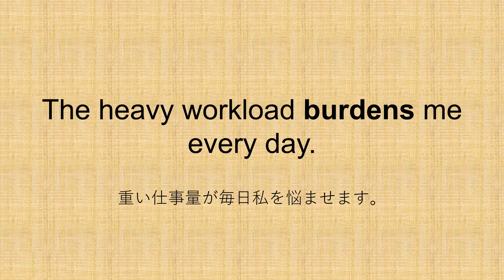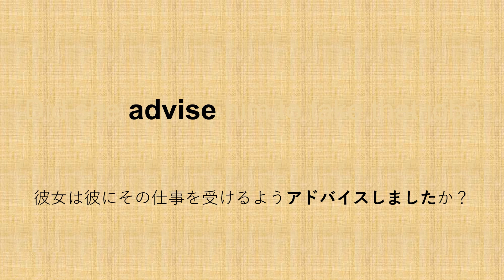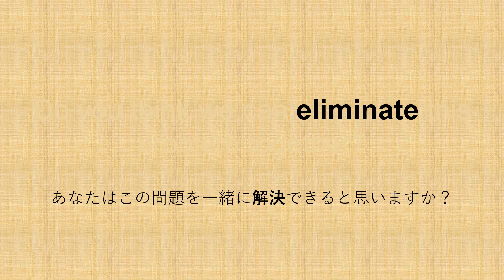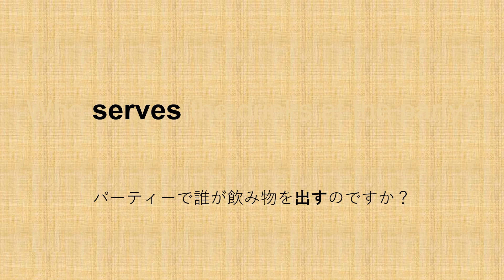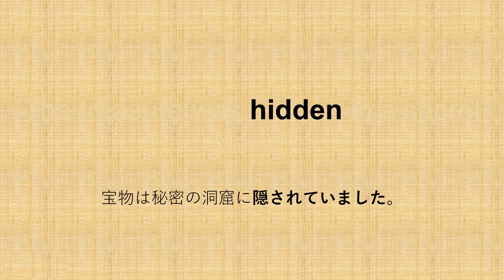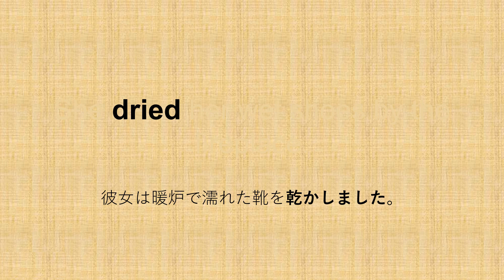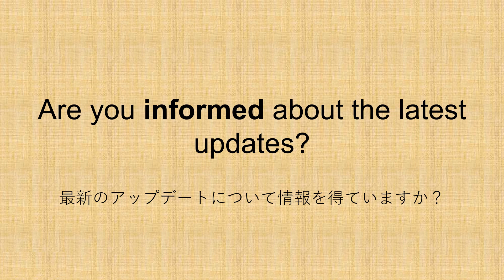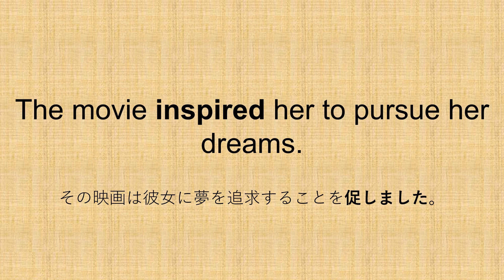【毎日更新】✨動詞例文12✨ - 3か月で重要動詞を覚える例文集🎵パターンプラクティスで動詞の変化に慣れる🚀【毎日英語ラボ】